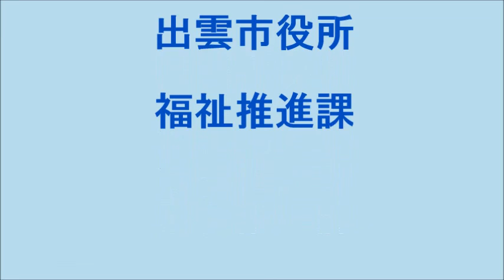やさしい手話「ＹｏｕＴｕｂｅ」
「やさしい手話」を始めましょう
今月の手話は「ＹｏｕＴｕｂｅ」です。

Ａ　出雲市のＹｏｕＴｕｂｅを見た？
Ｂ　「やさしい手話」を見たよ